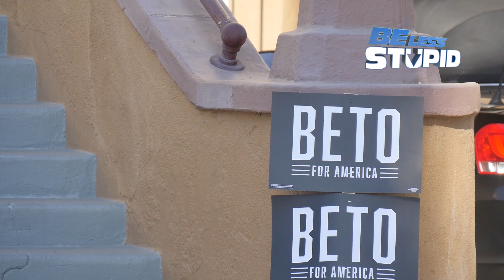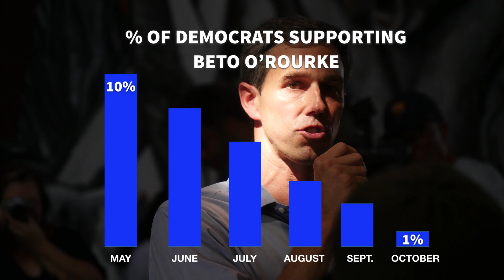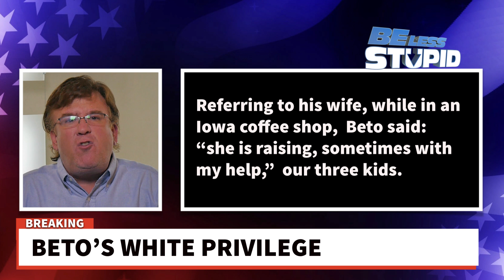What Happened To Beto O'Rourke?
When he got into the race, he was polling at 10%. 6 months later, national polls have Beto O'Rourke at 1%. What happened? And why you should give the Texas congressman a second look.

                           ♥️😀 Please Share On Social Media ♥️😀
                              🇺🇸 Please Tell A Friend. Thanks.🇺🇸
                            🎥 New Videos 2-3 Times Per Week 🎥

🔥Be Less Stupid T-Shirt (Click "Shop")🔥

Jon Hotchkiss is a 14 time Emmy nominee and creator, writer or producer of many shows you liked and some you didn't, including: Politically Incorrect, Curb Your Enthusiasm, Penn and Teller: Bullshit, Invasion of the Christmas Lights, Punkin Chunkin, This vs That, The Truth About Sex, Pizza With Writers, The Late Late Show, and has sold shows to NBC, FOX, Discovery, TLC, Science Channel, GSN, Comedy Central, Playboy TV, among others. He has also partnered with several industry giants on his original TV formats, including: Mark Burnett, Ashton Kutcher, Warner Horizon, Endemol & Reveille.